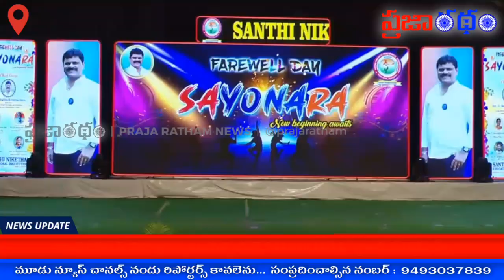శాంతినికేతన్ విద్యాసంస్థల ఫేర్వెల్ డే సెలబ్రేషన్స్